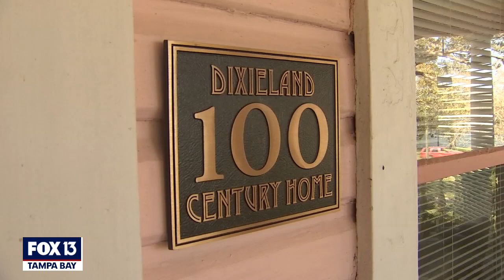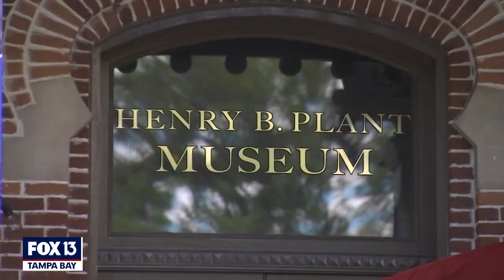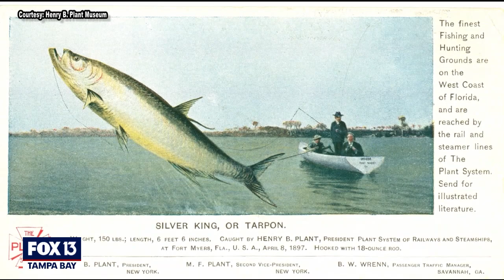History mystery: This pink Lakeland home may have been built by Henry Plant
Christopher Satterfield is in the process of renovating a more-than-100-year-old historic pink Victorian-style home in the Dixieland neighborhood of Lakeland. He thinks it was owned by Henry Plant.

Researchers at the Henry B. Plant Museum in Tampa are taking a look at everything from the original deed to the custom tilework around the fireplace.